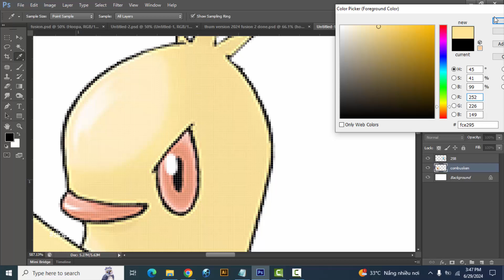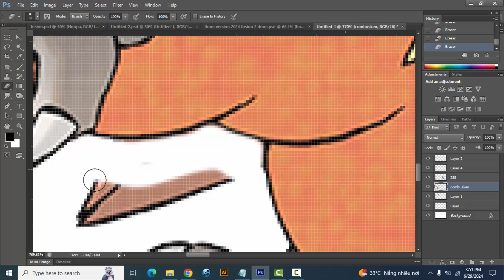Pokemon Fusion | Combusken + Mudkip | pokemon infinite fusion challenge